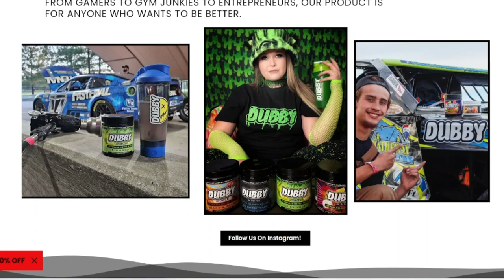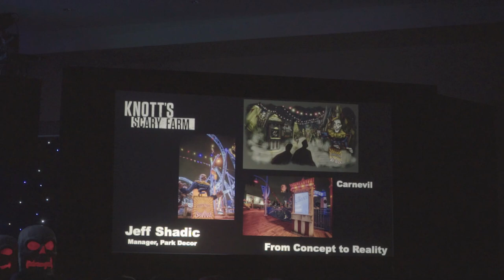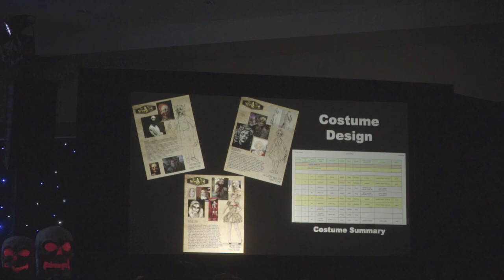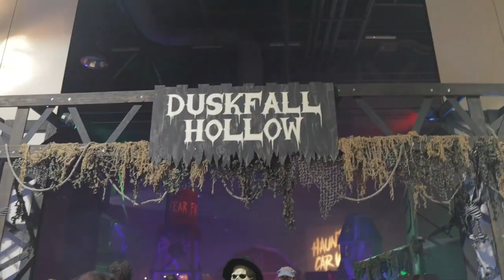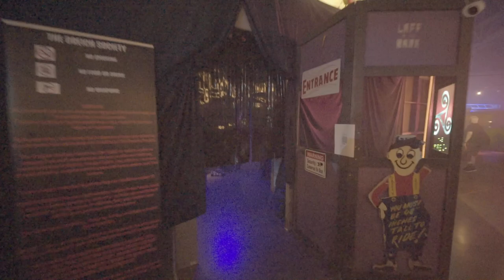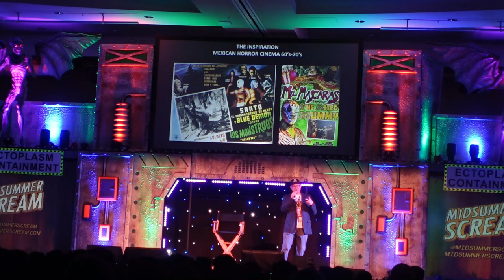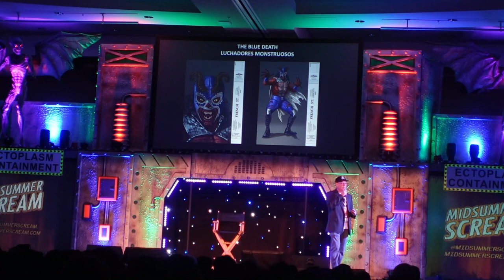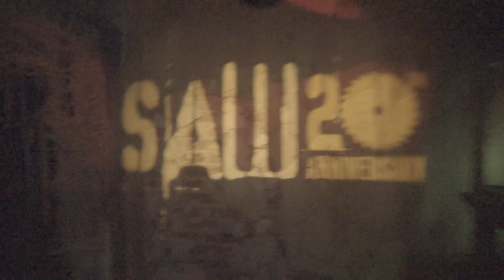Haunt Season 2024 and Zoe Reborn Review | The Strange and Unusual Podcast Episode 4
On the this special episode of the Strange and Unusual Podcast, we cover everything announced for Haunt Season 2024 at Midsummer Scream 2024 and we review our experience of Zoe Reborn!
(Description and Links for things)